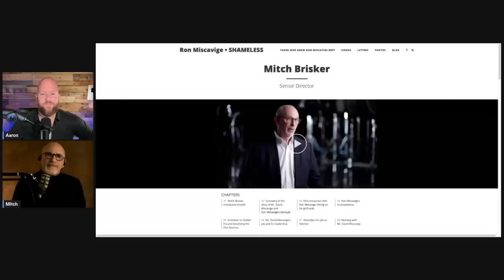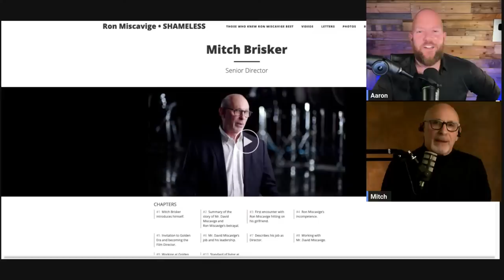PART TWO - Scientology's Film Director: MITCH BRISKER